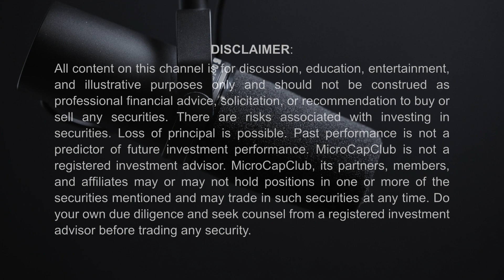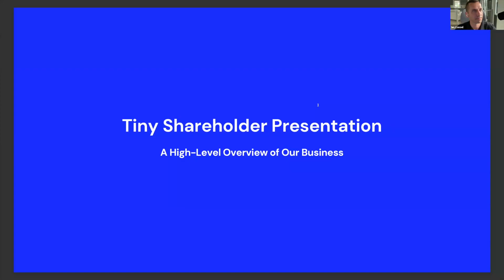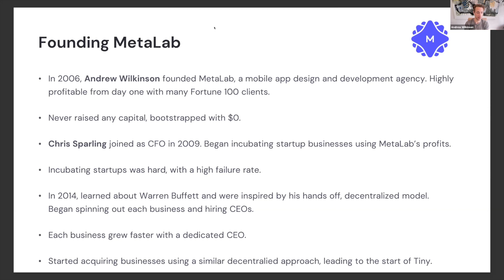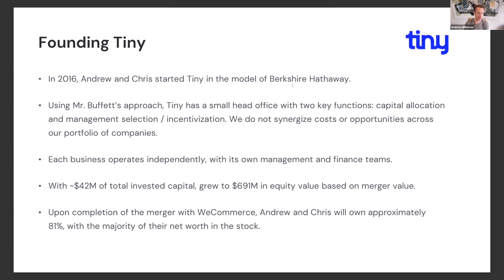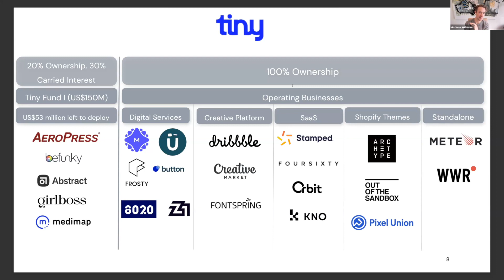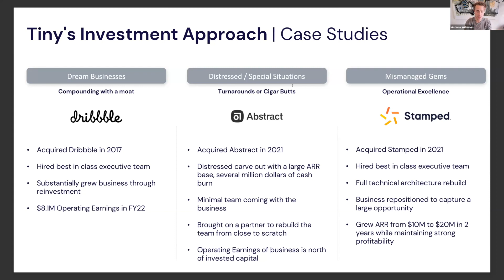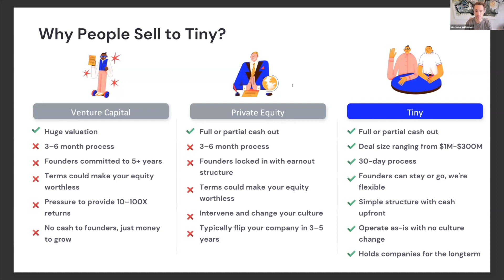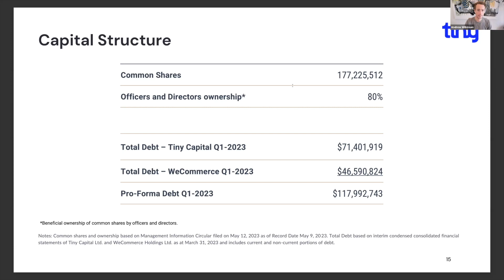Tiny Ltd (TINY.V) – The IPO of Andrew Wilkinson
Ian Cassel and Chip Maloney have a conversation with Andrew Wilkinson Co-Founder and Co-CEO of Tiny (TINY.V / TNYZF:OTC). This MicroCap Business Breakdowns discussion aired on July 25th on the MicroCapClub Community.

02:30 Andrew’s Background
06:40 Tiny Business Overview
34:58 co-CEO Strengths
38:46 Beam Developed Slack
39:48 Beam Competition
42:03 Beam Transitioning to Larger Customers
43:45 Current M&A Environment
45:50 Acquisition Hurdle Rates
47:02 Financing Acquisitions
48:20 Incentives
49:40 Tiny Valuation
52:27 What do you look for in leaders?
54:30 Lessons from Munger, Ackman, and Marks

Tiny is a technology holding company with over 30 holdings across several technology buckets as well as an investment fund. Tiny is the result of the vision and direction of Andrew Wilkinson who owns 70% of the company and his co-founder Chris Sparling who owns 10%.

MicroCap Business Breakdowns (MCBB), powered by MicroCapClub, is a monthly program where we invite leaders of unique microcap businesses to have in depth conversations with the MicroCapClub member/investor that knows the business best. In each conversation we look to drill down into the history, business, strategy, vision, and bull/bear case. The MicroCapClub community can tune in live and ask questions. We publicize each episode 2-4 weeks after the live discussion.

About Ian Cassel
Ian Cassel is the founder of MicroCapClub and CIO of IFCM.

About Chip Maloney
Chip Maloney is a private investor from Canada.
MicroCapClub: Chip

About MicroCapClub
MicroCapClub is an exclusive forum for experienced microcap investors focused on microcap companies (sub $500m market cap) trading on United States, Canadian, European, and Australian markets. MicroCapClub was created to be a platform for experienced microcap investors to share and discuss stock ideas. Since 2011, our members have profiled 900+ microcap companies. MicroCapClub’s mission is to foster the highest quality microcap investor Community, produce Educational content for investors, and promote better Leadership in the microcap arena.